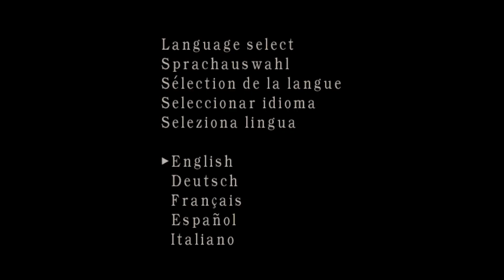Resident evil 4 mod:Polymerization ver.I #4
автор мода: Mega Warris Editor